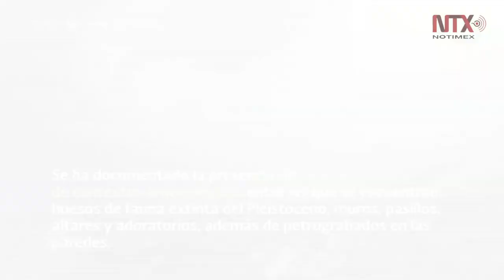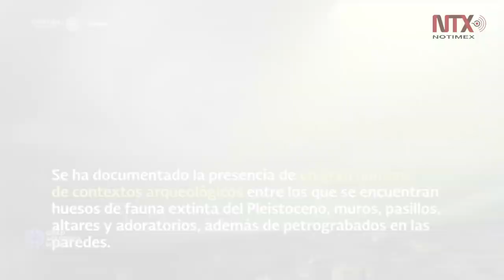Buscan declarar a Sac Actun y Dos ojos patrimonio ante la Unesco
Lugar con la presencia de 248 cenotes y una extensión de 347 kilómetros